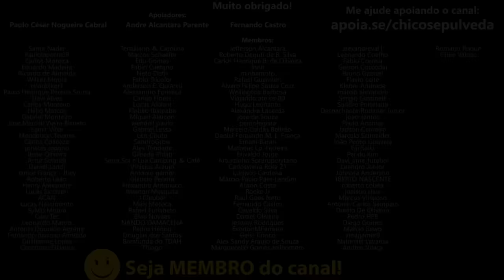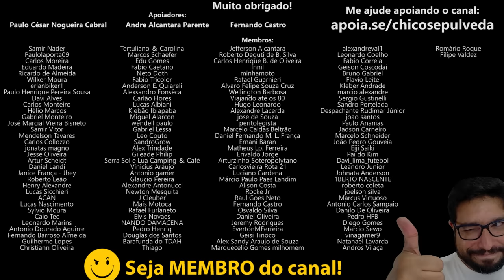Honda Tornado X Royal Enfield Himalayan 450 - BR1G4 das TRAILS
🔹Faça uma doação em Bitcoin ou Ethereum:
BTC: bc1ql5esj3ctne5gv9mqg54j4gsns280fpu3jfxqjm
ETH: 0x16be8dc1D7f74c1CB2AA2e02089EA5f5fd168bc3